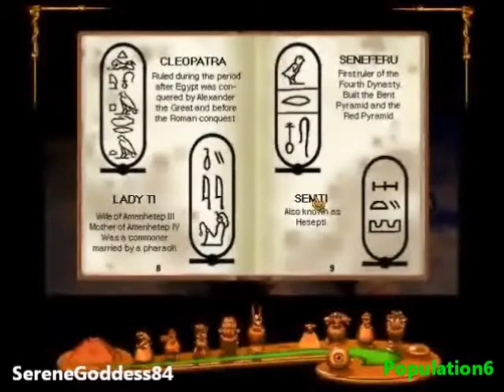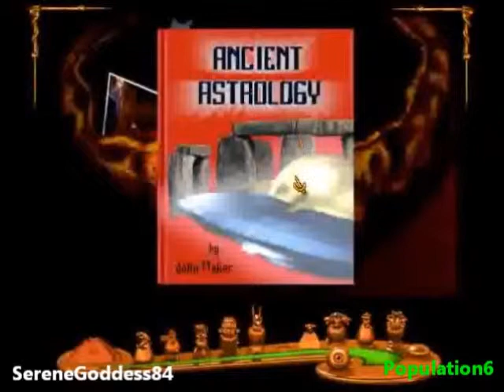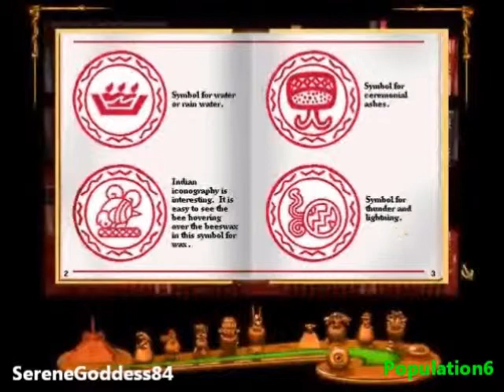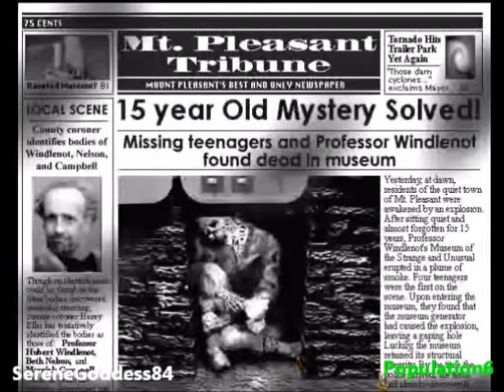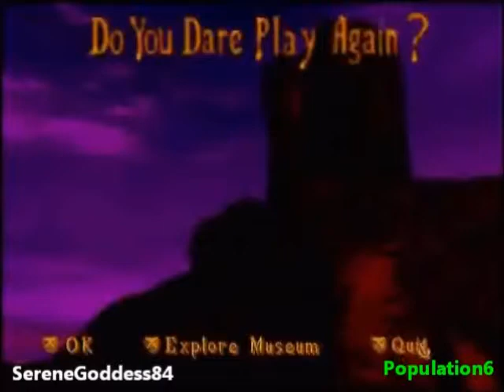Let's Play: Shivers (1995) Part 21 END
The Epic ending